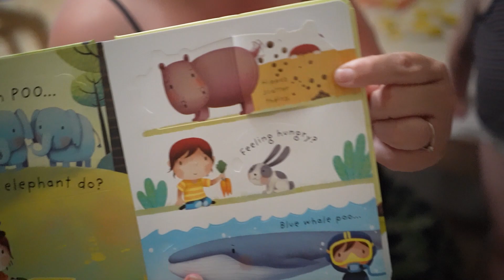The weekend? -EP017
This is a daily vlog, a new video everyday! follow my life in France, with a young family renovating a french farm house, working as a gardener in a french chateau in the heart of rural France.
 lifestyle, renovation, homesteading, film making, chateau and more!